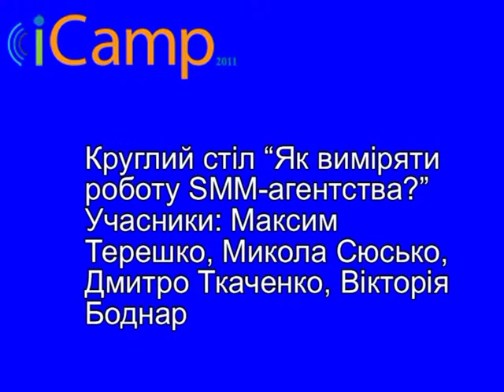Lviv iCamp 2011. Круглий стіл "Як виміряти роботу SMM-агенства?"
Учасники: Максим Терешко, Микола Сюсько, Дмитро Ткаченко, Вікторія Боднар